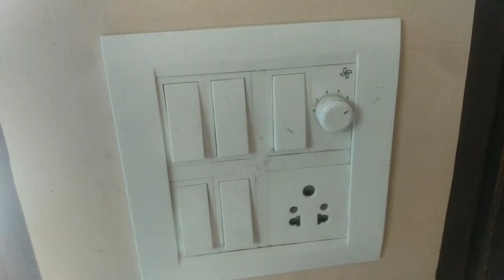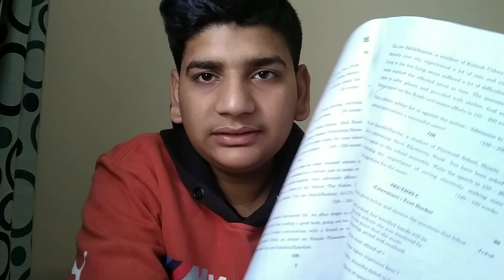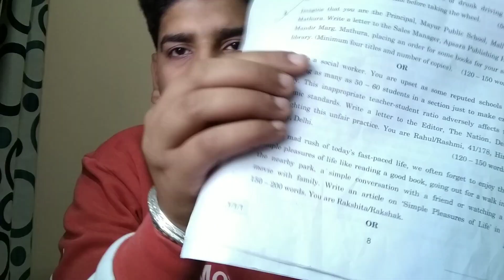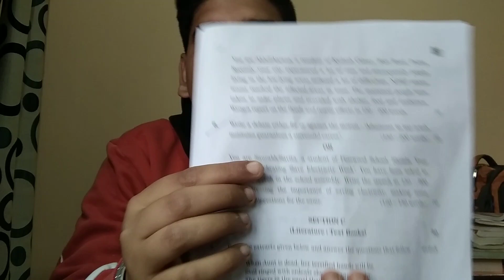MY SECOND BOARD EXAM || English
bye! bye!